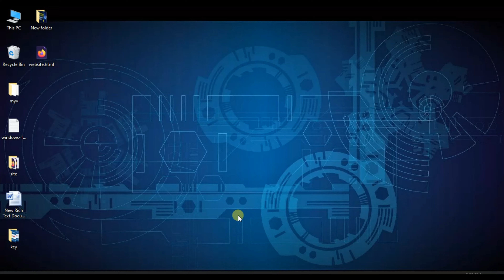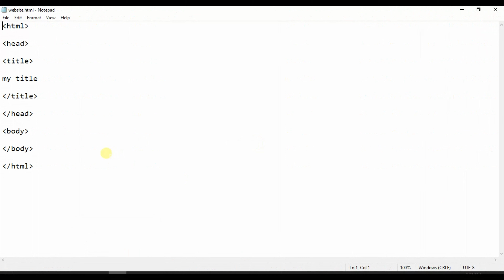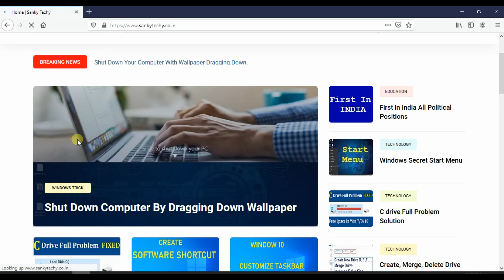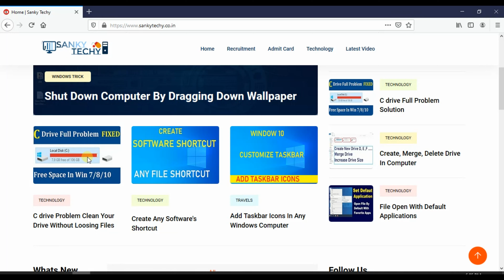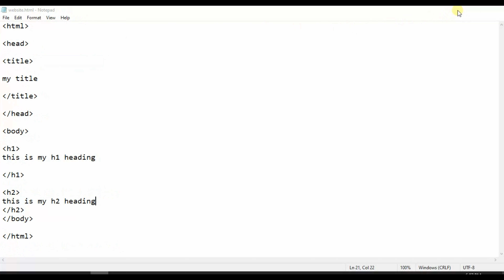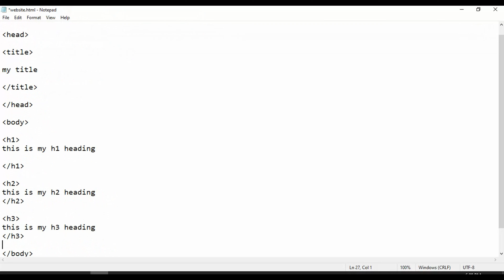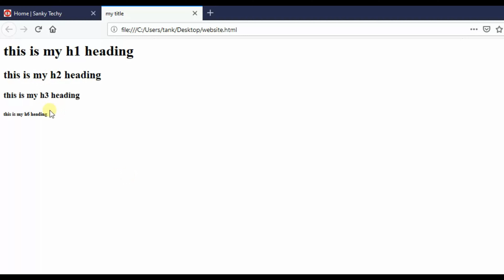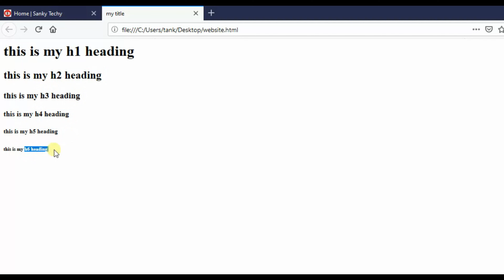learn web desiging | How to write Headings using h Tag in HTML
watch my last video starting of web designing course ;
basic layout of a webpage / html page
what is head part in htm
what is body part in html
what is title tag in html

In this video we will learn that what is heading in html page
what is H1 tag
what is H2 tag
what is H3 tag
what is H4 tag
what is H5 tag
what is H6 tag

Header tag - html 5 tutorial in hindi/urdu
HTML Web Design Tutorials - HTML heading tags H1 to H6 Lesson 3
The BEST Way to Build a Header! [HTML,CSS]
HTML: How to put heading on the center of the page
Heading tags (h1,h2,h3,h4,h5,h6) - html 5 tutorial in hindi/urdu - Class
css heading style | website designing tutorials
How to Create Text Highlight use HTML and CSS
Html Mark Tag { Text Highlight } In Hindi || HTML Tutorial For Beiginner
How to HIGHLIGHT TEXT on a Web Page
How to change the text highlight color and styles | HTML, CSS Tutorial
Text Highlight with jQuery
How to create marked highlighted text in HTML
How to Highlight Words, Line and Text in Website Pages
Highlight Text Animation HTML (TEXT ANIMATION HTML).
Highlight and Add Link to Text in Webpage using JavaScript
How to type BOLD text on Discord - Beginner's Tutorial
Sub (subscript) tag, sup (superscript) tag - html 5 tutorial in hindi
HTML Subscript Tag-Superscript Tag-Hindi
Learn HTML code: subscript superscript
Programming Tip Of The Day #35: Subscript and Superscript in HTML Hindi | Sub and Sup Tag in HTML
superscript, subscript and special symbols in HTML | Lesson - 10 | HTML in Hindi
html sub tag and html sup tag
How To Create Superscript or Subscript In HTML || In Hindi
Subscript and Superscript using sub and sup Tag in HTML (Hindi)
Subscript and Superscript in HTML (Hindi)
Use of HTML Superscript and Subscript Tags for Website - HIndi/Urdu